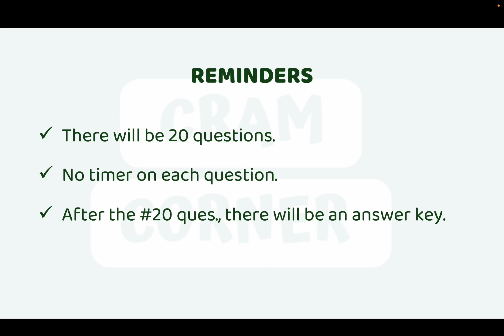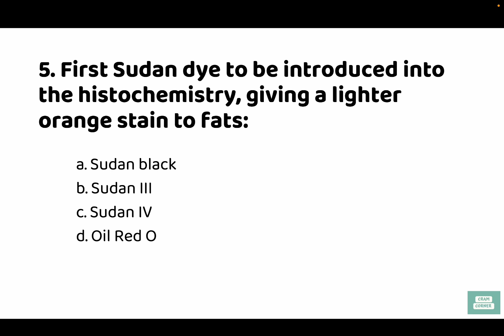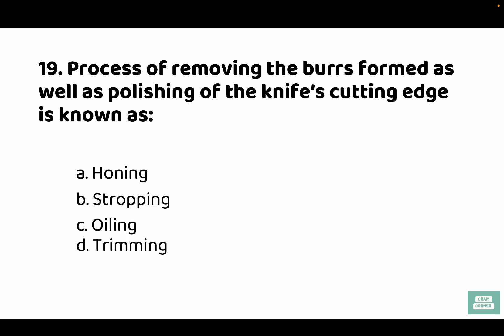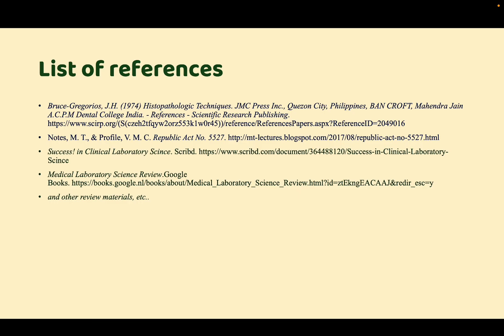MOCK TEST: HTMLE EP1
Hi, Katusok! 🫶🏻

My name is Sigrid Hazel "sig" Quinit, and I am a certified and registered medical laboratory scientist/medical technologist.

Since I'm only starting off, expect less 😂🥹 in this channel. Nevertheless, I'd like to use my degree to upload some videos with lectures or other material about medical technology or medical laboratory science.

📲 Socials:
IG, FB, Twitter - Sig 🤍 @sigridquinit